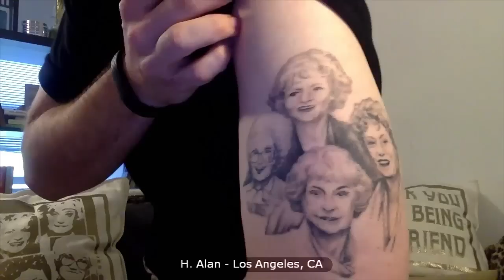Betty White Meets People Who Have Tattoos of Her Face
Betty talks to a group of her fans who all have Betty White tattoos via the WallOfAmerica.